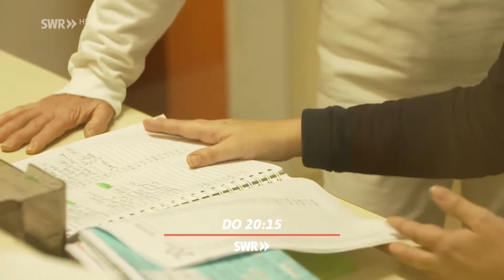Ärgernis E-Scooter / Kommen jetzt feste Standflächen für die Roller?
"Zur Sache Rheinland-Pfalz!" am Do., 22. September 2022, 20:15 Uhr im SWR Fernsehen / Im Anschluss in der ARD Mediathek